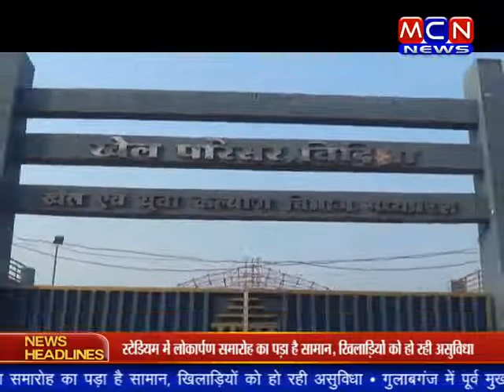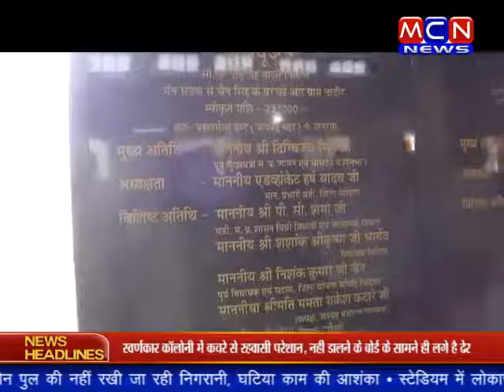गुलाबगंज में पूर्व मुख्यमंत्री दिग्विजयसिंह ने किया भूमिपूजन, जनसंपर्क और प्रभारी मंत्री भी मौजूद